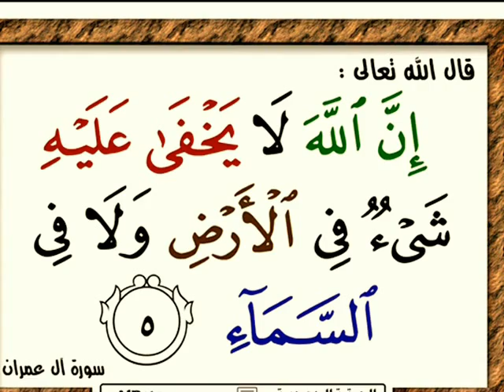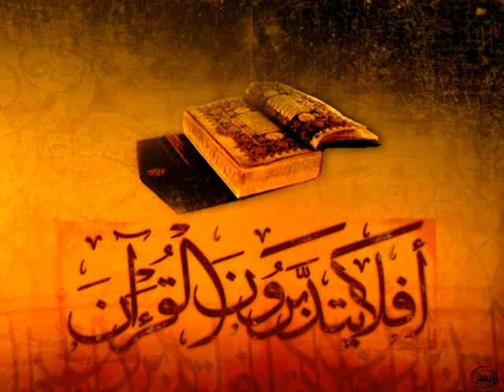تدبر القرآن دواء القلوب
لا    تنسى   الدعاء   للشيخ   عبدالمحسن  الاحمد لاتنسى ذكر الله لاتنسى ذكر الله